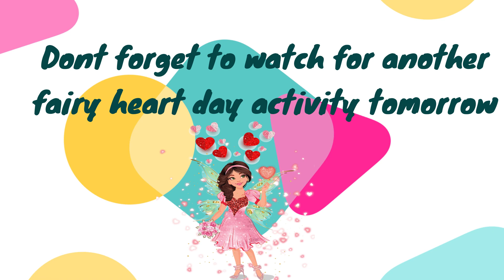Teelie's Fairy Garden | Day12: Have a Valentine's Day Party | 14 Day Countdown to Fairy Heart Day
Hello Fairy Lovers! ❤❤❤❤
Day 12 of the 14 Day Countdown to Fairy Heart Day! Hooray!

Today This is our Activity:
Have a Valentine's Day Party-With Valentine's Day Party Props! ❤❤❤❤
Please take a look at this Sweet Valentine Fairy:
Heart Day Decorations